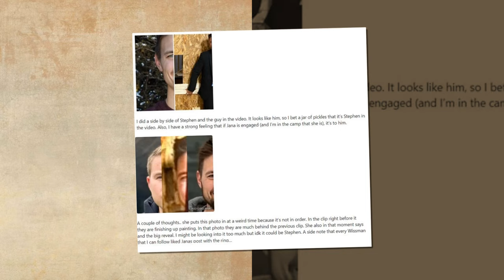Very sad😭update!Jana Duggar's SHOCKING LIVING UPDATE,! Very Heartbreaking😭News ! Shocked You!